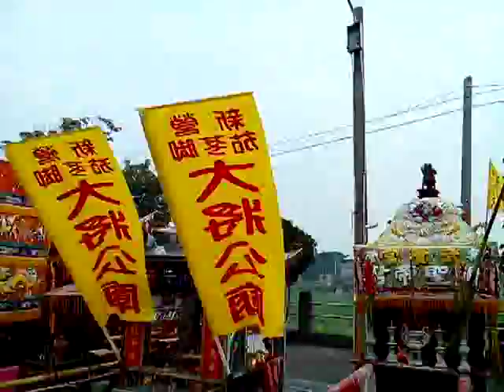VID 20181116 113400ggg鐵線橋新通濟宮廟會--新營太子宮繞境活動三天的第一天